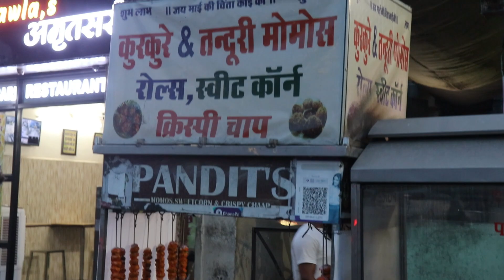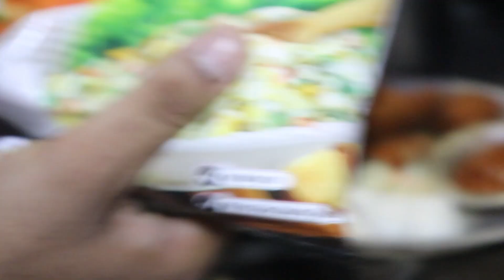Pandit Ji Most Spicy Chutney With Crispy Fry Momo Gwalior Street Food Indian Food With Ronak Foodie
Hey guys ,
                    Today I am showing the food blogging on street style testy and
delicious food. eat,drink and live free..
There's is no telling what might happen tomorrow.

            Address: Near Shri Achleshwar Mahadev Temple, Lalitpur Colony, Lashkar, Gwalior,  Gwalior,
                Social Media Platforms: @RONAK FOODIE